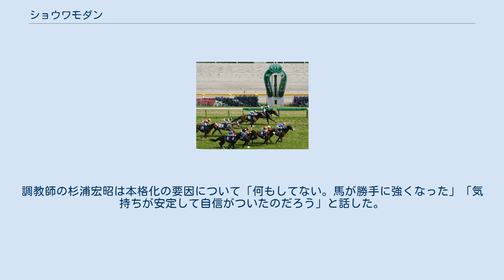ショウワモダン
第60回安田記念（2010年6月6日） ショウワモダンは日本の競走馬である。
2010年安田記念の勝ち馬。
同競走の勝利は父エアジハードとの父仔制覇であり、祖父サクラユタカオーから続いての内国産父仔3代連続のGI勝利でもある。
名前の由来意味は「昭和を偲んで」。
 2006年7月にデビュー。
2007年1月の6戦目で初勝利を挙げ、2008年2月、斑鳩ステークスを勝利してオープン入り。
その後は一時準オープンへ降級するも、同年11月のノベンバーステークスを逃げ切って再度オープンクラスへ昇級。
その後の1年でオープン特別を2勝し、2010年4月のダービー卿チャレンジトロフィーで重賞初勝利。
続くメイステークスも59kgを背負いながら連勝し、中1週で安田記念へ向かう。
 8番人気で迎えた安田記念では、1000m通過が56.3秒、1400mの通過がコースレコードを上回る速い流れを中団から追走。
直線外から伸びて先頭に立ち、さらに外から伸びてきたスーパーホーネットを1/2馬身抑えてG1初勝利を挙げた。
勝ち時計1:31.7はレースレコード。
39戦目での国内GI初勝利は、グルメフロンティア、トウカイポイントの35戦を上回る史上最多キャリアだった。
安田記念勝利後はフランスへの遠征プランも出たが、以後の8戦は全て着外に敗れる。
 2011年、出走を予定していた安田記念の追いきり後に鼻出血を発症したため引退が決まり、同年6月8日付けで競走馬登録を抹消された。
引退後は馬事公苑で乗馬となったが、登録抹消から約半年後の12月2日に馬事公苑内の馬房で事故により窒息死した。
 安田記念まで連勝した3戦は良馬場だったが、それまでは重馬場、不良馬場を得意とし、同条件では6戦して3勝、2着1回の好成績を上げ、「道悪の鬼」と呼ばれていた。
道悪専用との評価が定着していた同馬だったが、6歳になり苦手な高速馬場を克服。
調教師の杉浦宏昭は本格化の要因について「何もしてない。馬が勝手に強くなった」「気持ちが安定して自信がついたのだろう」と話した。
また、直接的な要因かどうかは定かではないが、馬っ気が強くなるにつれて成績が上昇したとの声もあった。